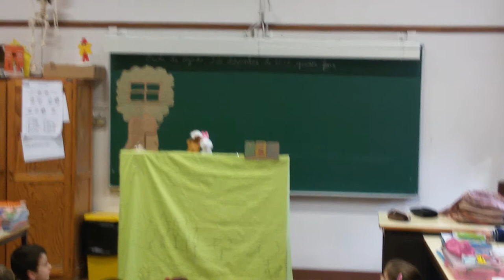"O coelhinho branquinho também recicla"